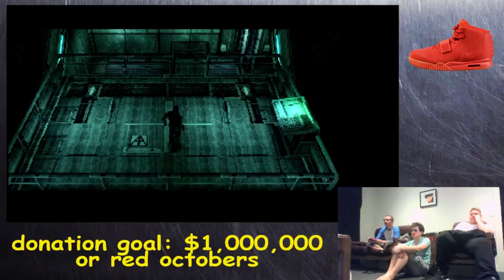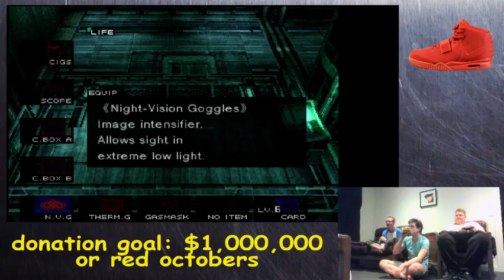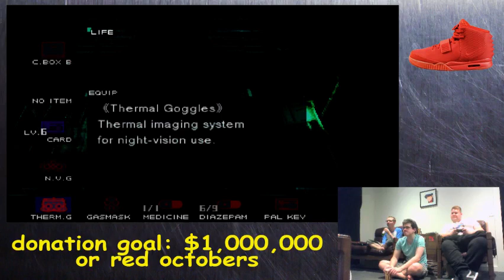Kojima you sly dog